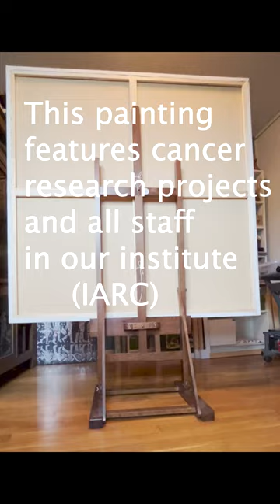Painting IARC Project Tree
Happy to share my new painting "IARC Project Tree" on the World Cancer Day. On this painting I attempted to portray not only all research projects (leaves) and research areas (branches) from new IARC’s Biannual Programme (2024/25) but also to emphasize the importance of all IARC staff whose names were placed in the roots of the tree.
It's a privilege and immense pleasure to work as a scientist and Branch head at @IARC, a unique special cancer institute focusing on cancer research for cancer prevention and promoting the “open science” concept.
🎨Acrylic painting on canvas 148x148 cm